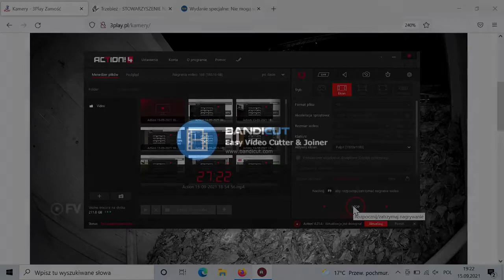15 09 2021 Zamość 18 54 9YT wcina trzy porcje kurczaka